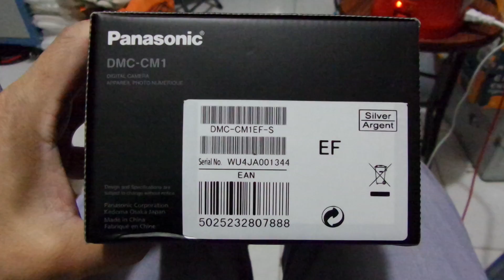Hk first DMC-CM1 player